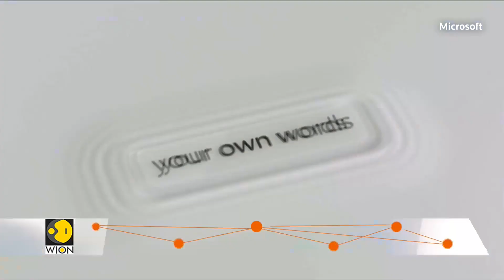AI: Microsoft's ticket to prosperity | World DNA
Tech giant Microsoft has just gotten bigger in terms of market valuation. Its shares rose straight to record-high on Thursday, all thanks to the market optimism around Artificial Intelligence.